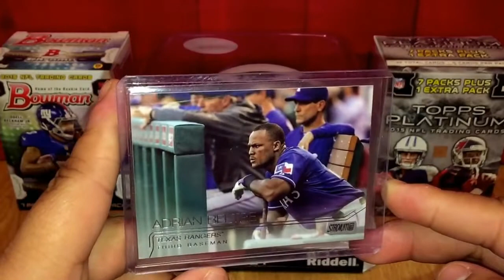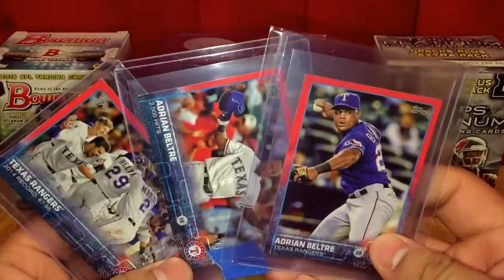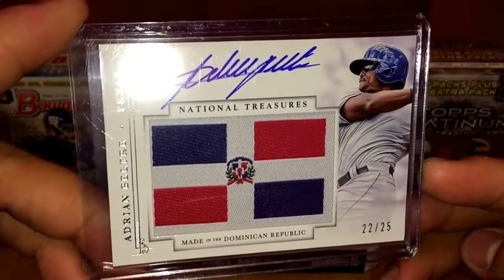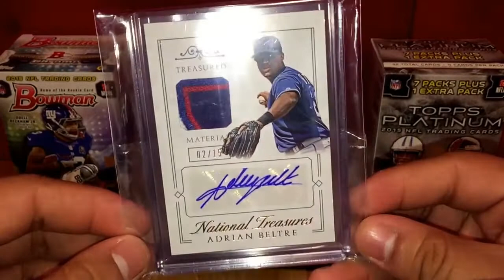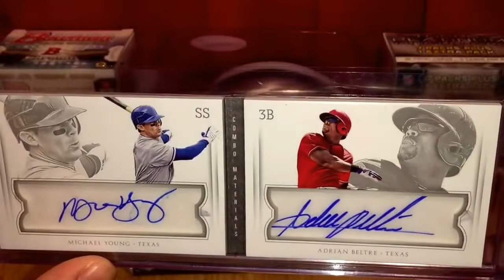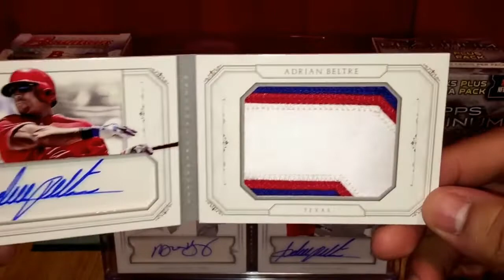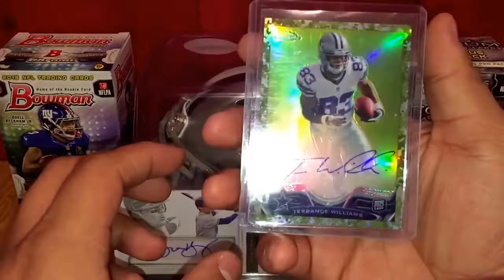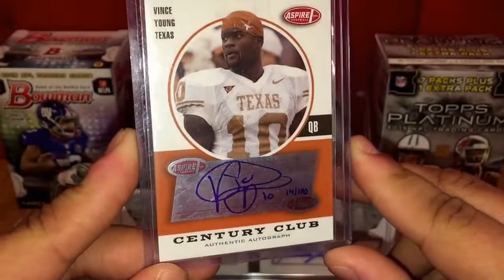Beltre Booklet Bonanza! 2/23/16